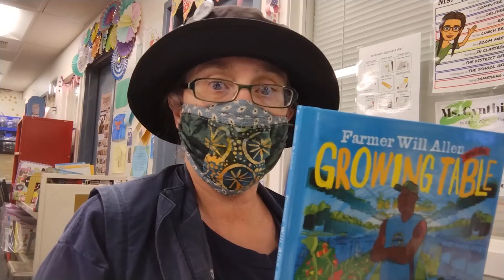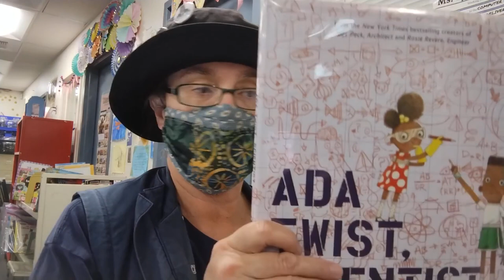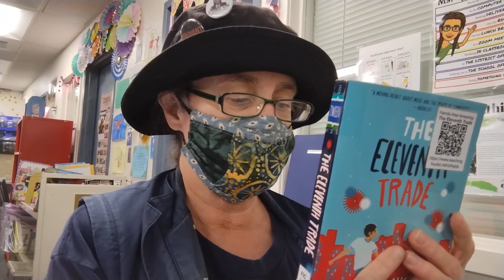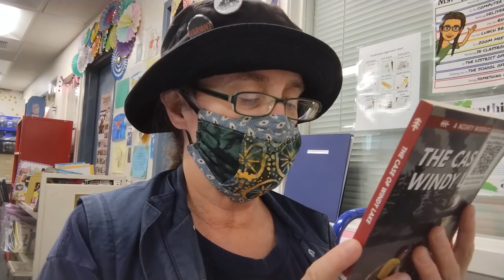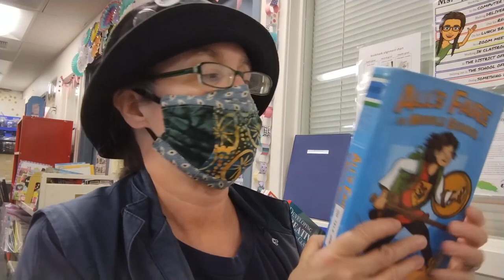Character education : Books about Perseverance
“Perseverance” was the theme of our school’s character education focus for both January 2024, and January 2023. Here are several books available from SRCSA library, which address the character trait of Perseverance.

00:00 Introduction
00:26 Farmer Will Allen and the Growing Table, by Jacqueline Briggs Martin
01:07 Ada Twist, Scientist, by Andrea Beaty
01:57 The Eleventh Trade, by Alyssa Hollingsworth
02:57 The Case of Windy Lake, by Michael Hutchinson
04:03 All’s Faire in Middle School, by Victoria Jamieson